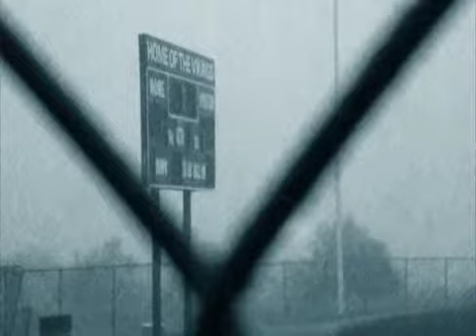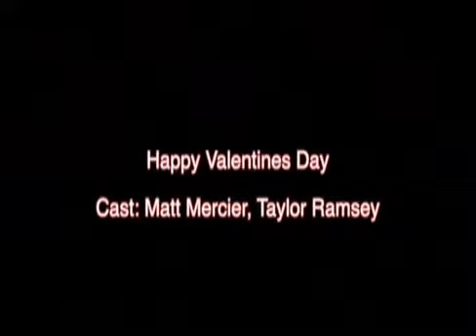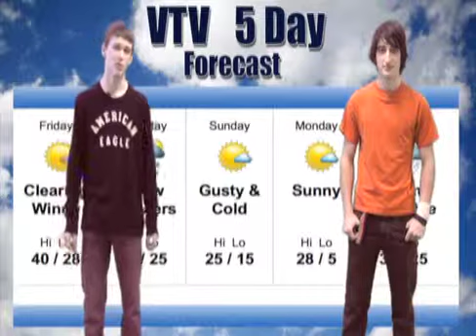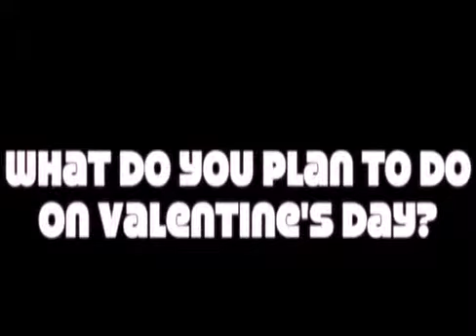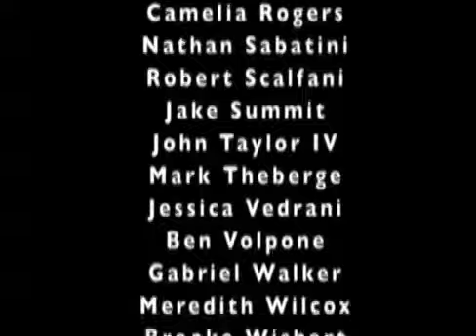1465 1 VTV Episode 12 2 14 14 Valentine's Day Special